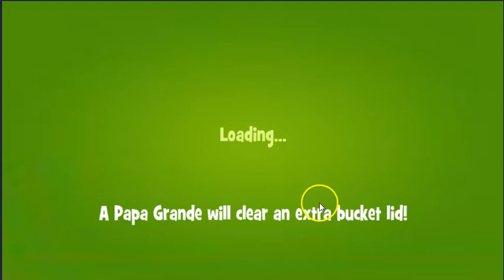Papa Pear Saga level 813, Fail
Papa Pear Saga level 813, played by Blogging Witch John.